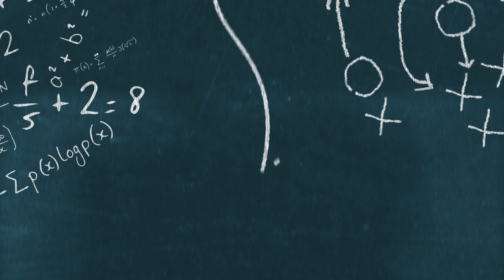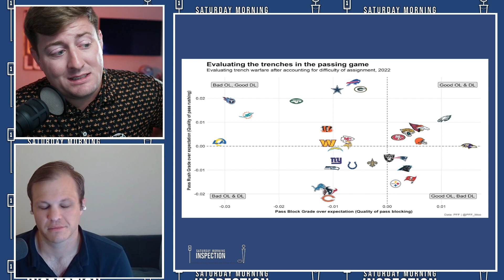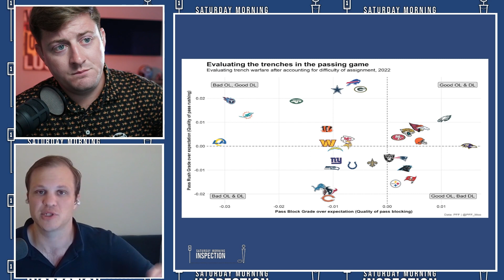Jets Are Building An Absolute POWERHOUSE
The New York Jets are off to a solid start this season thanks to a really well built roster. According to analytics, the Jets are structured very similarly to other top contenders. This is good for the NY Jets, as they were not well built for a really long time. The New York Jets are a lot better than people think and should be good for a while.